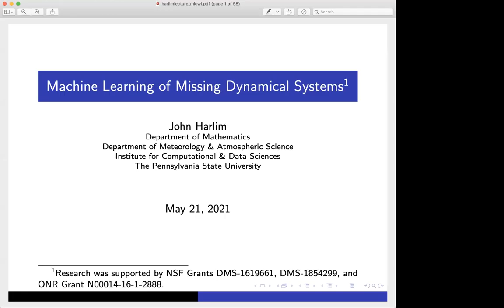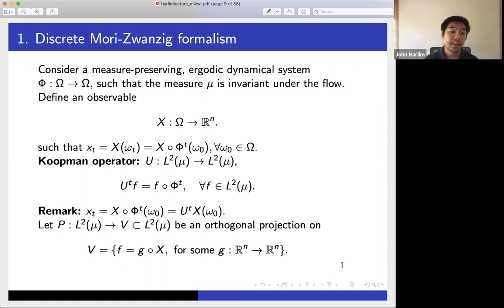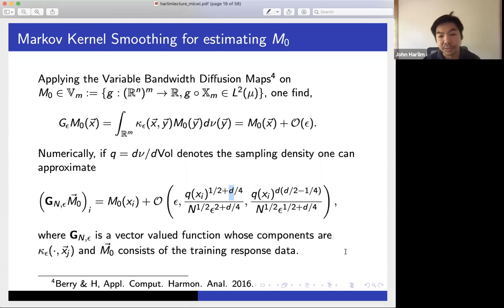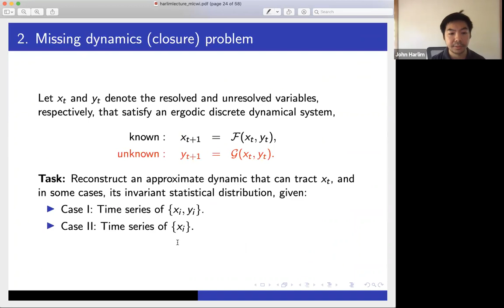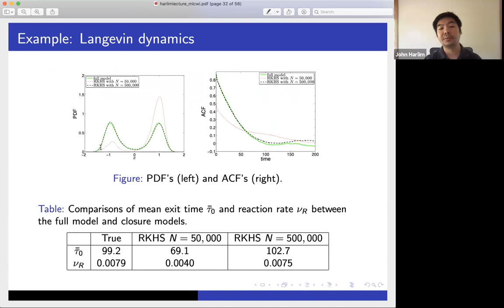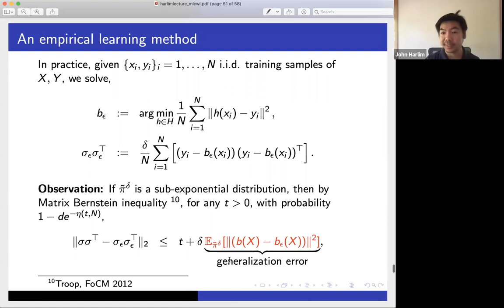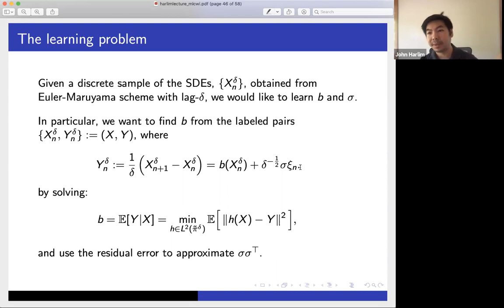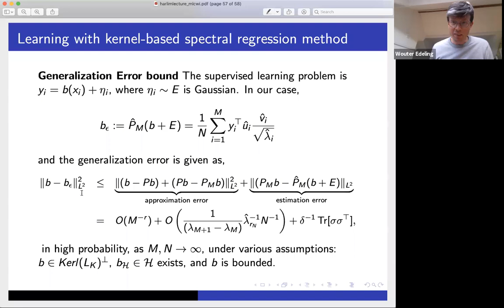John Harlim (Penn state): Machine learning of missing dynamical systems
On May 21 2021, John Harlim from Penn State gave this talk at the CWI seminar for Machine Learning and Uncertainty Quantification for Scientific Computing.

Abstract:
In the talk, I will discuss a general closure framework to compensate for the model error arising from missing dynamical systems. The
proposed framework reformulates the model error problem into a supervised learning task to estimate a very high-dimensional closure model, deduced from the Mori-Zwanzig representation of a projected dynamical system with projection operator chosen based on Takens embedding theory. Besides theoretical convergence, this connection provides a systematic framework for closure modeling using available machine learning algorithms. I will demonstrate numerical results using a kernel-based linear estimator as well as neural network-based nonlinear estimators. If time permits, I will also discuss error bounds and mathematical conditions that allow for the estimated model to reproduce the underlying stationary statistics, such as one-point statistical moments and auto-correlation functions, in the context of learning Ito diffusions.